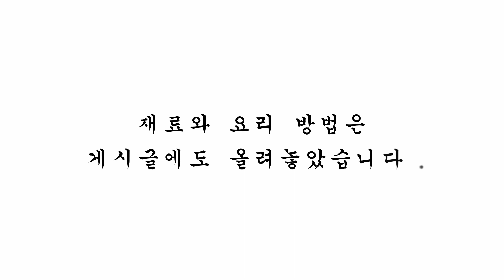78. 내 맛 레시피 - 단호박조림 (My flavor recipe - sweet pumpkin stew)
78. 내 맛 레시피 - 단호박조림 (My flavor recipe - sweet pumpkin stew)

지극히 개인적인 내 맛 내 맘 요리입니다 ^^
요리에 맞는 필요 재료는 개인의 취향에 따라
선택 재료 추가해서 요리하시면 맛이 좋습니다👍

*계량은 종이컵기준, 소주잔기준, 밥숟가락기준, 내 맛 기준
* Measurements are based on paper cups, rice spoons

내 맛 레시피
단호박 조림

[재료]
단호박 1통
설탕 취향껏
물 1컵
검은깨 적당량
-선택-
꿀 (올리고당) 1/2컵

[만드는 방법]
1. 단호박을 깨끗이 씻어 전자레인지에 2분 30초 돌려주고
 반으로 자른 뒤 씨앗을 제거해 줍니다.
2. 단호박을 먹기 좋은 크기로 잘라줍니다.
3. 불을 켜고 팬을 올리고 설탕과 물을 넣고 설탕을 녹여줍니다.
4. 설탕이 어느 정도 녹으면 단호박을 껍질이 아래로 가도록 담아줍니다.
5. 물이 끓어오르면 중불로 낮추고 꿀(올리고당)을 넣고 약불에 끓여줍니다.
6. 양념이 배게 졸여줍니다.
7. 그릇에 담고 깨를 뿌려 완성합니다.

My recipe
Sweet pumpkin stew

[Materials]
One sweet pumpkin
Sugar to your liking
One cup of water
Black sesame. Appropriate amount
-choose-
Honey (oligosaccharide) 1/2 cup

1. Wash the sweet pumpkin. Microwave it for two and a half minutes
  Cut it in half and remove the seed.
2. Cut the sweet pumpkin into the size that is good to eat.
3. Turn on the heat, raise the pan, add sugar and water, and melt the sugar.
4. When the sugar melts to some extent, put the sweet pumpkin skin down.
5. When the water boils, lower it to medium heat and boil it over low heat with honey (oligosaccharide).
6. The sauce is boiled down to a full extent.
7. Put it in a bowl and sprinkle sesame seeds to complete it.

[내 맛대로 내 맘대로positively-_-]
내맛 내맘 유튜브